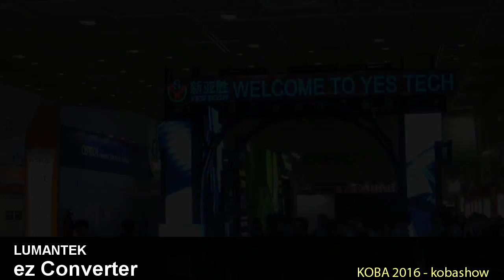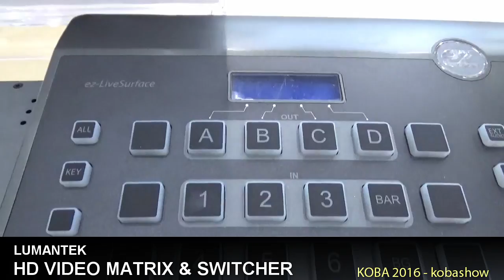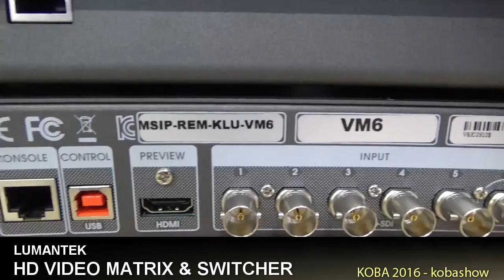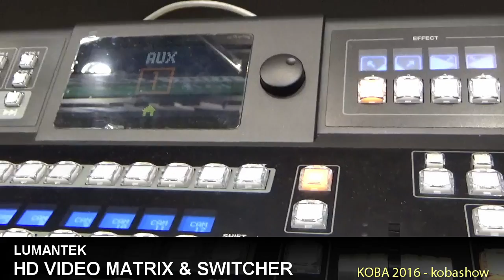ez Converter, HD VIDEO MATRIX & SWITCHER : KOBA 2016 Sketch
KOBA 2016에 전시된 LUMANTEK ez Converter, HD VIDEO MATRIX & SWITCHER 영상입니다.